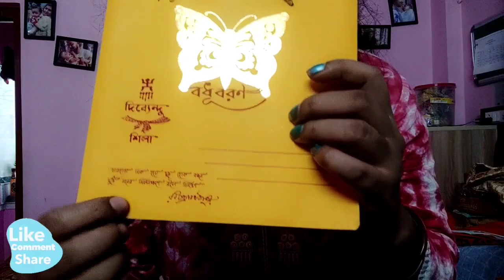Bhi ki shadi ki shopping 🛒🛍️ VLOG PART -2